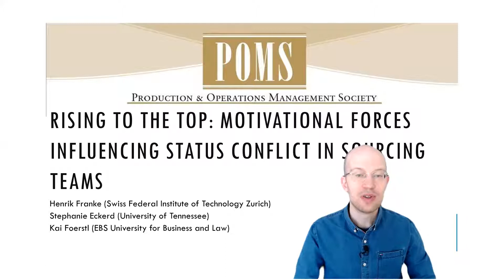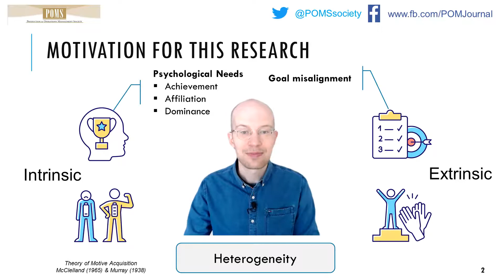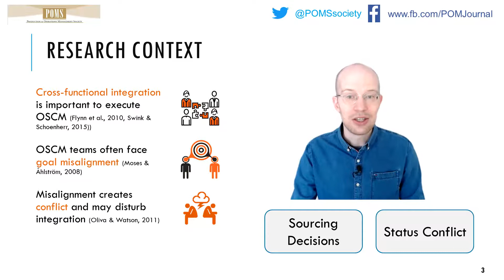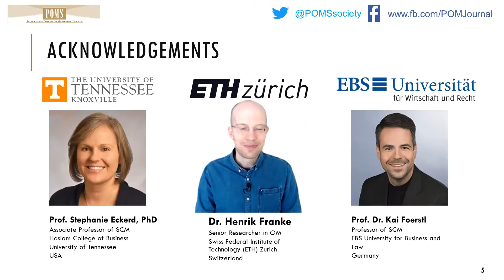Rising to the Top: Motivational Forces Influencing Status Conflict in Sourcing Teams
Abstract

Organizations often use cross-functional teams to make key Operations and Supply Chain Management decisions, but doing so risks instigating conflict between team members since cross-functional delegates often have opposing functional goals. While previous work has explored the effect of functional goals (i.e., external motivation) in cross-functional team performance, we extend research in this area to incorporate individual team members' psychological needs (i.e., internal motivation). Specifically, we consider how the interplay of these motivational mechanisms can lead to status conflict within the team, and the ensuing implications on team performance. We conduct an experiment of 136 ad hoc team-based sourcing decisions, complemented with a sequential qualitative study involving interviews with 37 practicing managers. The results show that functional goal misalignment leads to status conflict, as expected. Yet, counterintuitively, this effect can be mitigated with the team's composition in individual psychological needs for dominance, specifically with heterogeneously dominant individuals. Our study contributes to the behavioral operations management literature on sourcing teams and to the team motivation literature. We provide guidance on how managers can compose cross-functional teams to improve decision outcomes considering the interplay of external and internal motivational mechanisms.